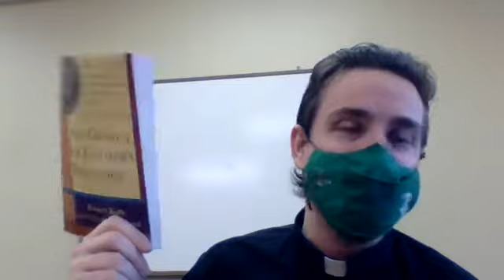Two Kinds of Righteousness part 1 (Intro)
A major part of Luther's thought and how he structured his theology was an understanding of the Two Kinds of Righteousness. It remains important to theology in general since it stems from a proper distinction of Law and Gospel. Righteousness is adherence to a standard or rule, and righteousness within the Christian faith is adherence to God's perfection as the standard and rule. Since we are supposed to be perfect, we have failed to be righteous in God's sight although the world might praise us for what we do. Herein is the Two Kinds of Righteousness: Righteousness before God where He makes us righteous through Christ, and Righteousness before the world where we live out God's Law by loving Him and loving our neighbours.